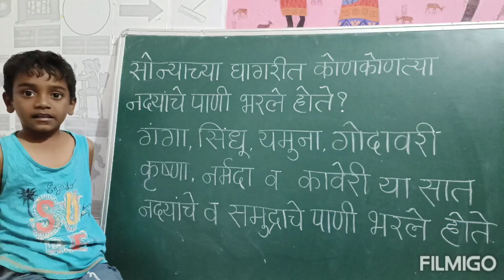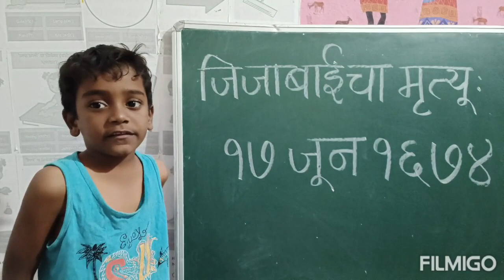शिवजन्मापूर्वीचा इतिहास....प्रयुज रंगोड....R M KALYAN